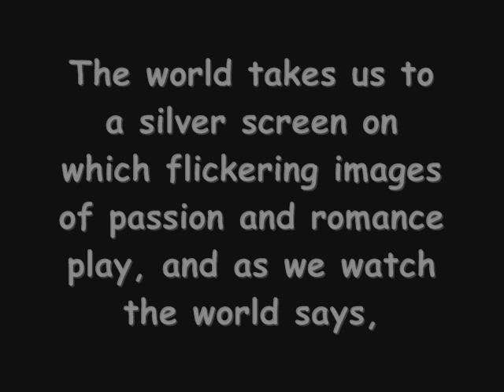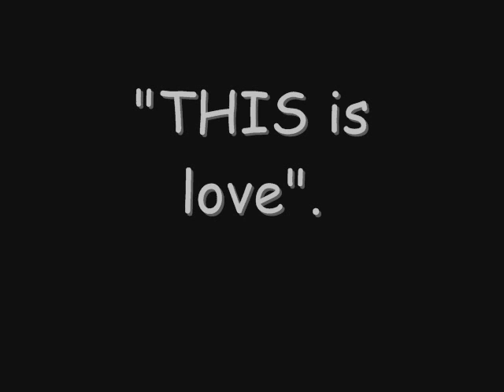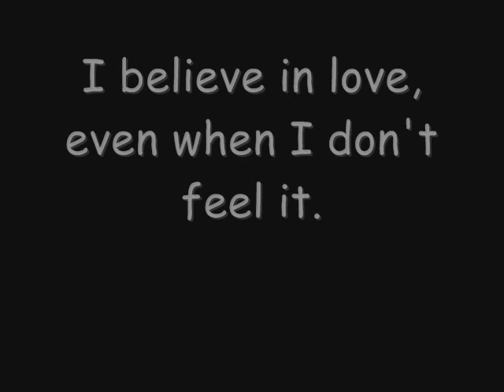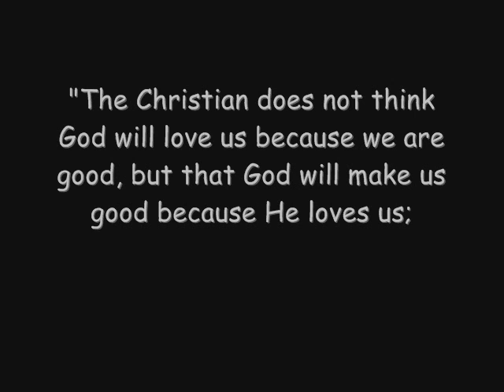I Need You To Love Me- Barlowgirl-Christy and Bekah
Bekah and I recorded this song by Barlowgirl in 2006 just for fun. =)